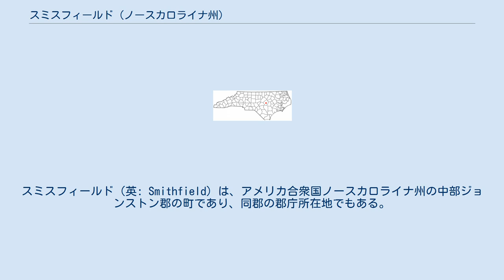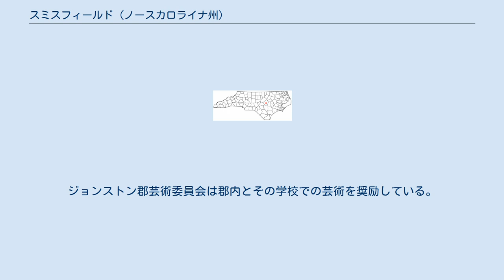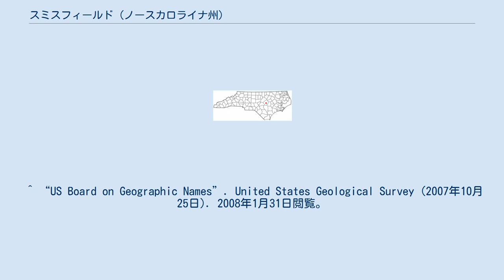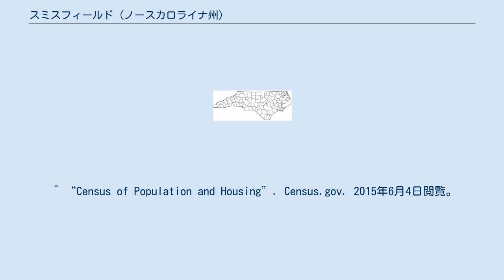スミスフィールド (ノースカロライナ州)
ジョンストン郡_(ノースカロライナ州)
スミスフィールド（英: Smithfield）は、アメリカ合衆国ノースカロライナ州の中部ジョンストン郡の町であり、同郡の郡庁所在地でもある。
2010年国勢調査での人口は12,965 人だった。
町内にはアバ・ガードナー博物館があり、ニューズ川沿いに位置し、観光客が毎年開催されるスミスフィールド・ハム・アンド・ヤム祭を楽しみ、バッファロー・クリーク・グリーンウェイ沿いや歴史ある中心街地区の歩行を楽しむ。
町はノースカロライナ州の有名なリサーチ・トライアングル大都市圏に属している。
州都ローリー中心街の南東約29マイル (47 km) に位置している。
またローリー市・ダーラム市・ケーリー町広域都市圏に入っており、その都市圏人口は200万人を超えている。
 スミスフィールド町内のアメリカ合衆国国家歴史登録財としては、アトキンソン・スミス邸、ブルックリン歴史地区、スミスフィールド中心街歴史地区、、フッド兄弟ビル、フッド・ストリックランド邸、ジョンストン郡庁舎、ノーススミスフィールド歴史地区、スミスフィールド・フリーメイソン支部、アメリカ合衆国旧郵便局、ワトソン・サンダース邸がある。
 スミスフィールド町は 北緯35度30分33秒 西経78度20分47秒 / 北緯35.50917度 西経78.34639度 / 35.50917; -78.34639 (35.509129, -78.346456)に位置している。
 アメリカ合衆国国勢調査局に拠れば、町域全面積は11.4平方マイル (30 km2)であり、このうち陸地11.4平方マイル (30 km2)、水域率は0.09%である 以下は2000年の国勢調査による人口統計データである。
 町内にあるエヴァ・ガードナー博物館は、郡内で生まれ育った伝説の映画女優エヴァ・ガードナーの原稿、映画ポスター、衣装、所有品などを集めている。
スミスフィールド中心街にあるジョンストン郡文化遺産センターは郡全体の工作物を集めている。
地方の歴史や系譜を調べるには国内でも設備の良い場所として知られている。
ジョンストン郡芸術委員会は郡内とその学校での芸術を奨励している。
毎年エヴァ・ガードナー映画祭を開催し、この女優の人生を祝っている。
2008年の祭では、世界、州、地域での封切りを含め4つの劇場で40以上の映画を上映した。
 ^ a b “American FactFinder”. United States Census Bureau. 2008年1月31日閲覧。
 ^ “US Board on Geographic Names”. United States Geological Survey (2007年10月25日). 2008年1月31日閲覧。
 ^ “Find a County”. National Association of Counties. 2011年6月7日閲覧。
^ National Park Service (9 July 2010). "National Register Information System". National Register of Historic Places. National Park Service. 2020年10月12日閲覧。
 ^ “US Gazetteer files: 2010, 2000, and 1990”. United States Census Bureau (2011年2月12日). 2011年4月23日閲覧。
 ^ “Annual Estimates of the Resident Population for Incorporated Places: April 1, 2010 to July 1, 2014”. 2015年6月4日閲覧。
 ^ “Census of Population and Housing”. Census.gov. 2015年6月4日閲覧。
 ^ “Johnston County Arts Council”. 2008年1月13日閲覧。
 ^ “Ava Gardner Museum and Film Festival”. 2008年1月13日閲覧。